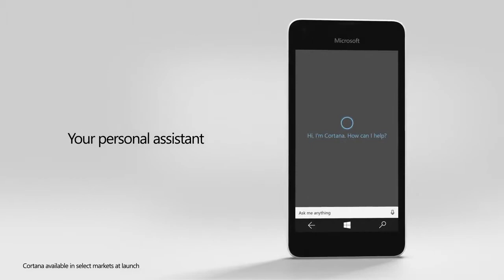Microsoft Lumia 550